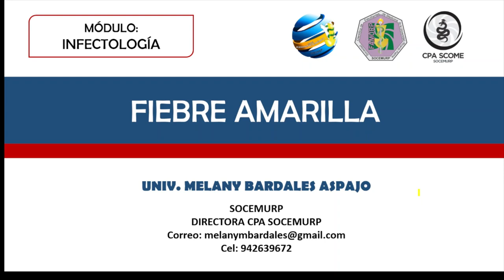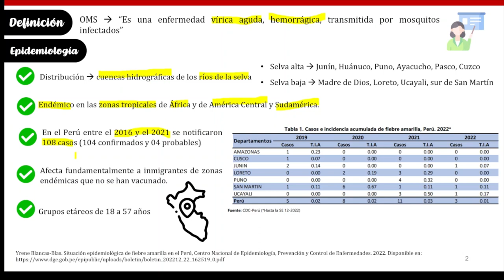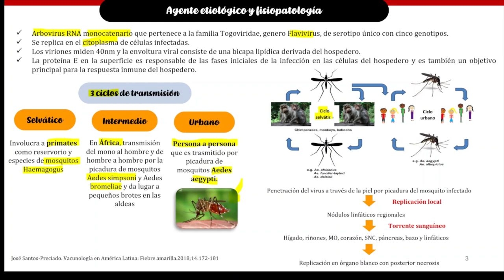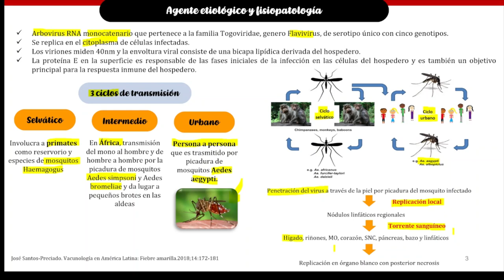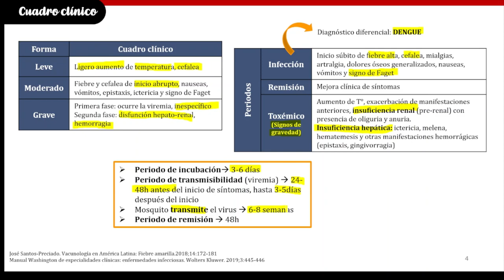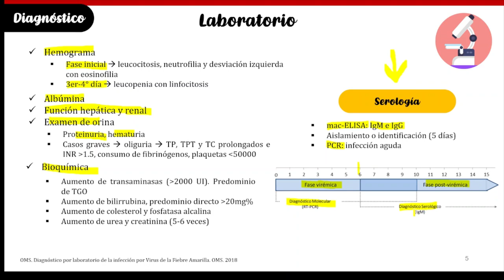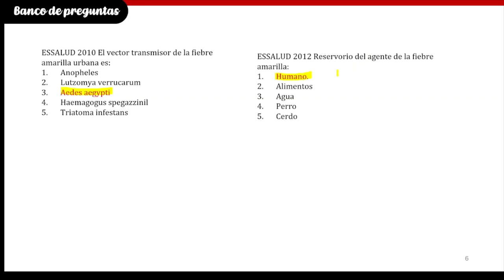Fiebre amarilla- CPA SCOME SOCEMURP